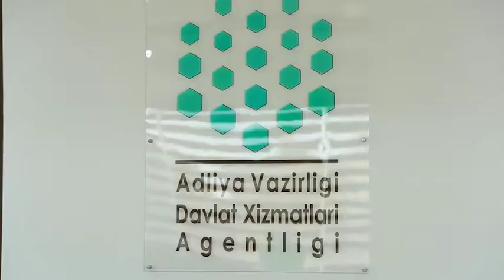art cinema group davlat xizmatlari qizil tepa